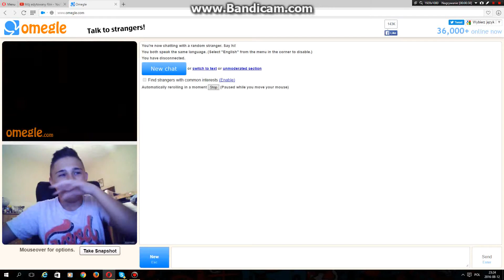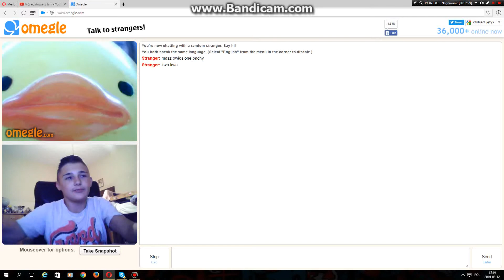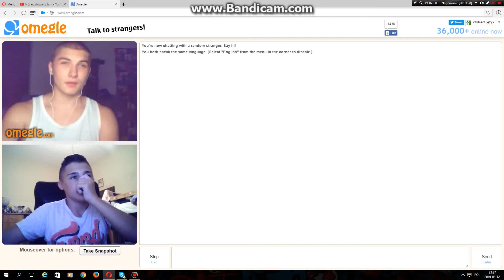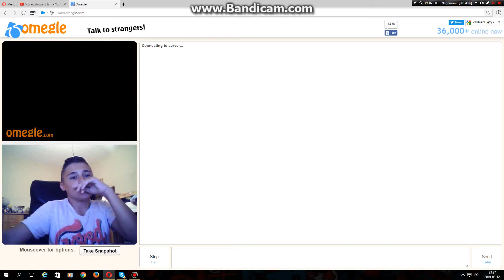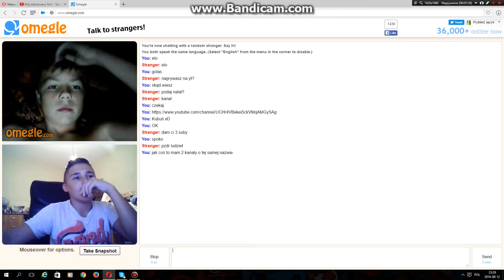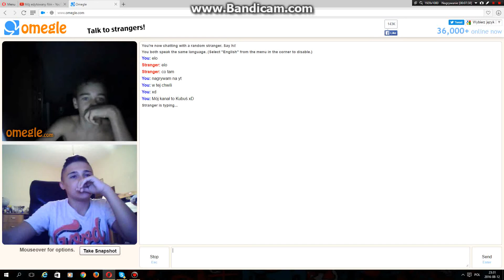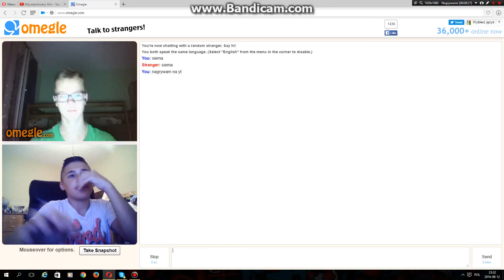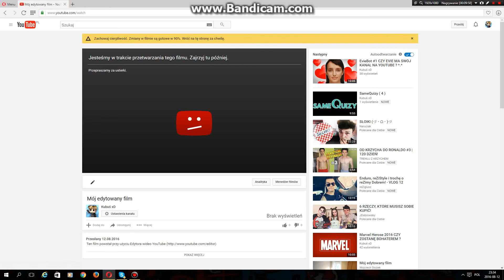Omegle DZIECI MNIE WYZYWAJĄ ?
Wbijać i Obserwować na Instagram
3:54 ZJEBANE DZIECI DOWNA MNIE WYZYWAJĄ OD PEDAŁÓW XDDDDD